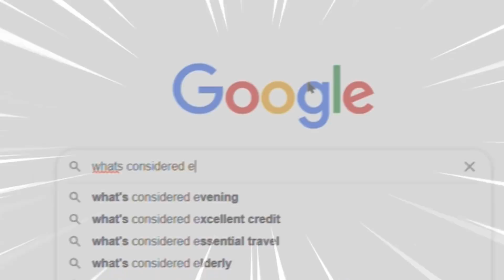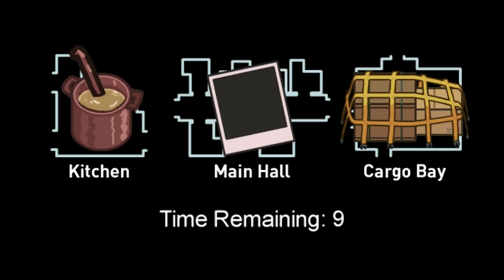AIRSHIP.EXE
CRISTI123 MERCH!!

 Airship.exe? YES YES, you guys asked for more among us.exe so here we are! Worked 6 hours on this, if you enjoy drop a like ^^